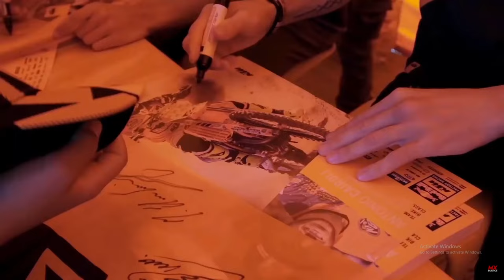Mx Motivation-Antonio Cairoli 2023(4k60)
Thank you Mx Source for providing clips.